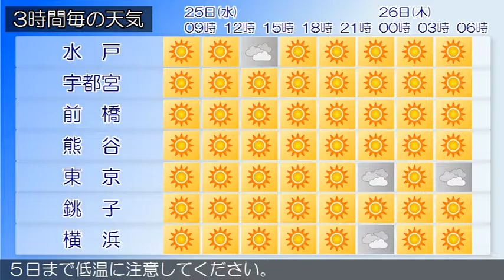2017/01/25 関東地方の天気予報 朝